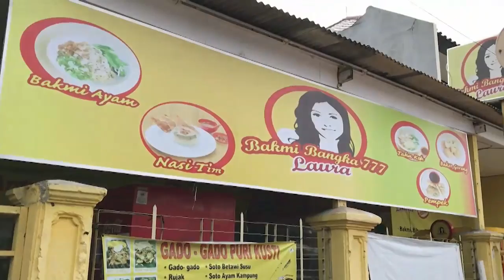FLUFFY ALASKAN MALAMUTE